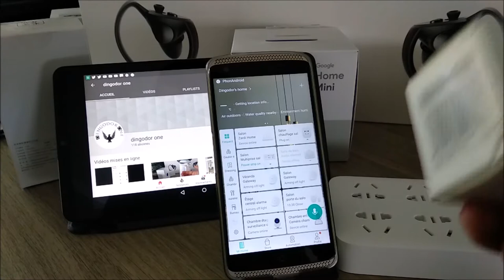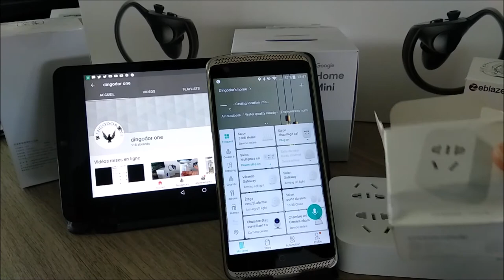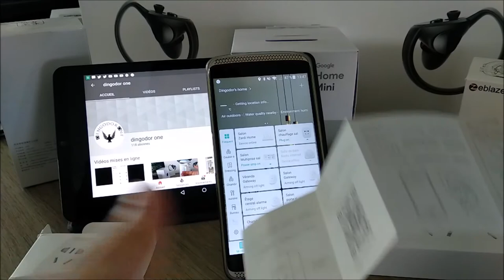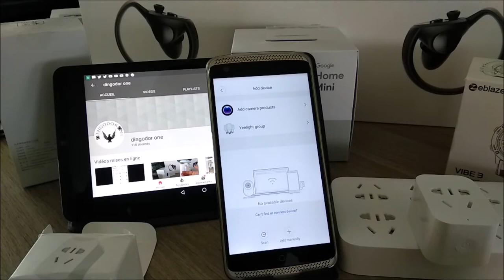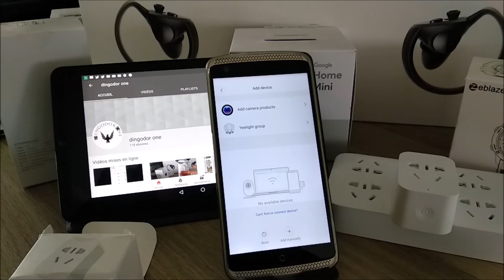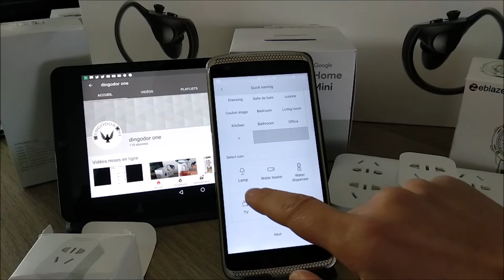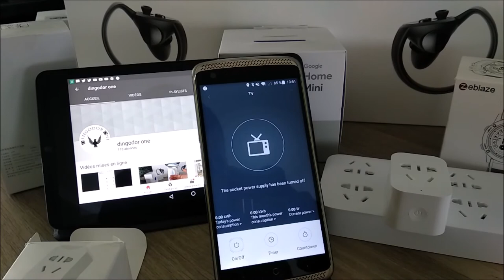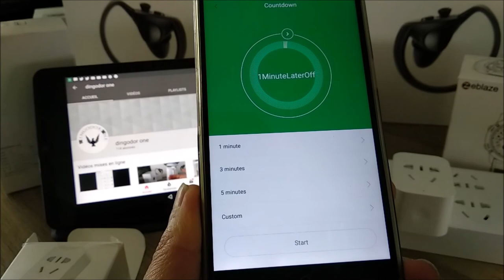Prise connectée Xiaomi Version Zigbee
Aujourd'hui, présentation et connexion à MiHome.

Adaptateur prise Chine-EUROPE